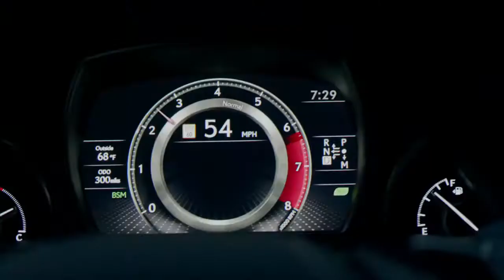MCU Media - Black Panther Lexus LS 500 F SPORT Car Commercial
Welcome fellow avengers. This is the MCU Media channel! Here, we'll be posting MCU related videos mondays through fridays. The schedule for the channel will be the following:

Monday: Film Trailer
Tuesday: Promotional Commercial
Wednesday: Clip From The Movie
Thursday: Deleted Scenes
Friday: Behind The Scenes